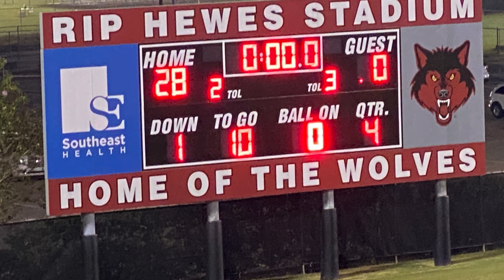NMA vs Ashford JV 20’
Last game 20’ season big win 28-0